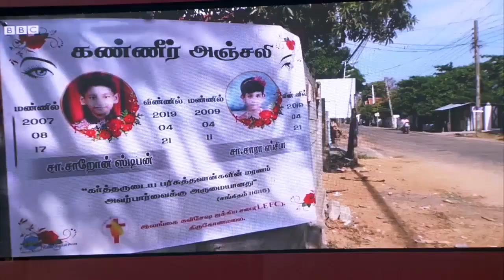Helayani Awadi Weyau - Bodu Bala Sena Dayama eka Rodakata Song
අල්ලා දෙවියනි කියන්න අප හට
ඔබ දෙසුවේ මේ මුර්ගවාදයද?
ඔබගේ නාමයෙන් ඝාතන සිදුකර
බිලි පුජා දෙන මිනිසුන් කවුරුන්ද?

හෙලයිනි පෙරට වරෙව්.
අන්තවාදයේ ඝෝර සර්පයා දුටු තැන නසා දමව්...